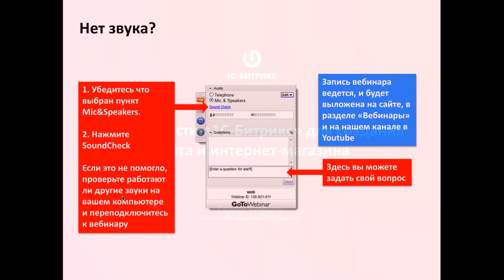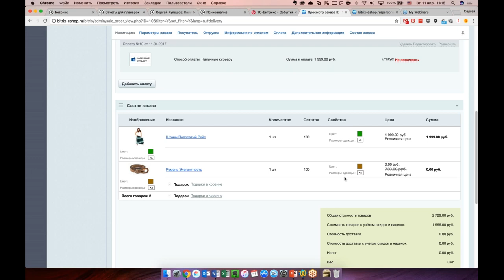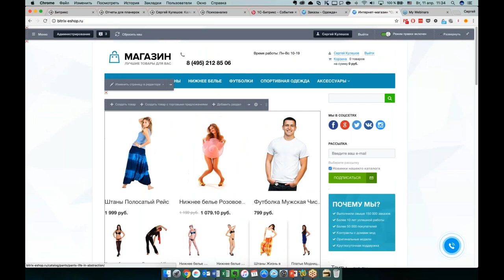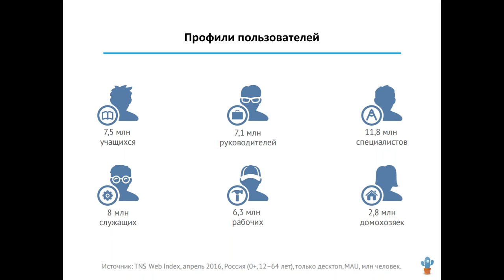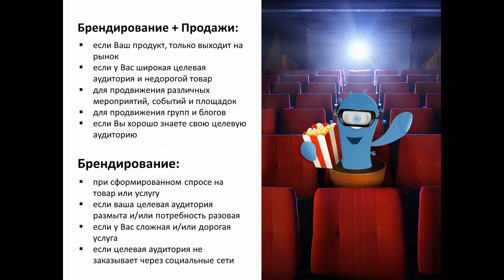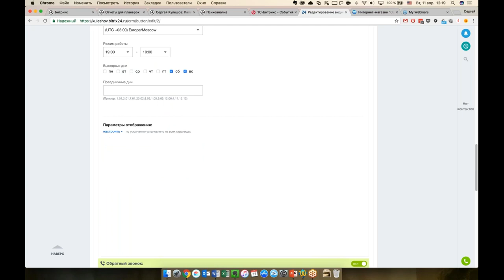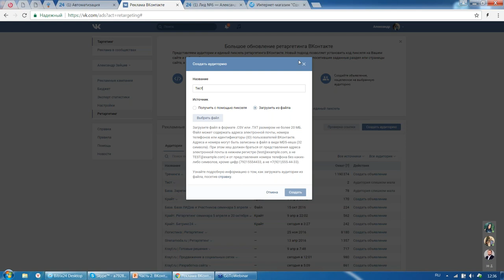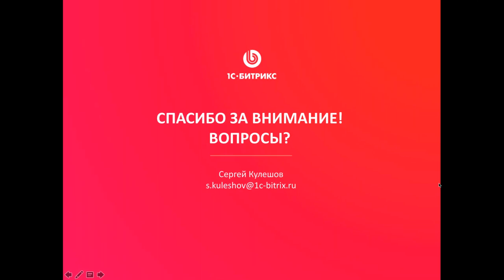Новые технологии в борьбе за покупателя